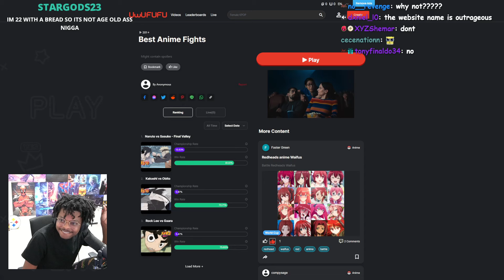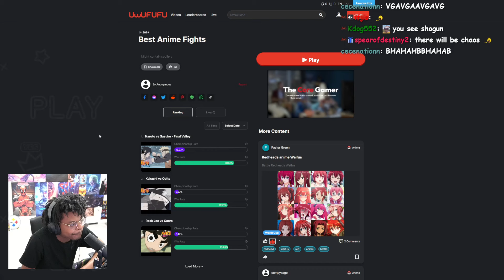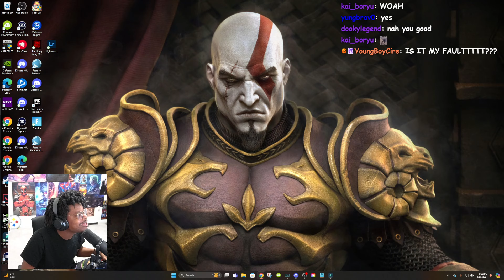ImDOntai Reacts To Kyles Freestyle